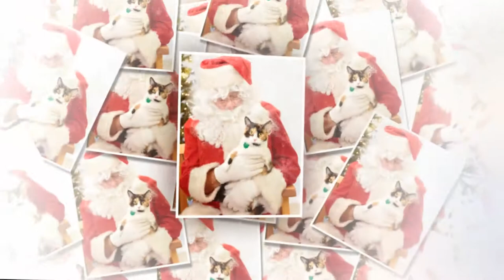Santa Paws 2014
Pet portraits with Santa to raise money for Adopt Shelter Animal Pets (ASAP) of West Richland, WA.